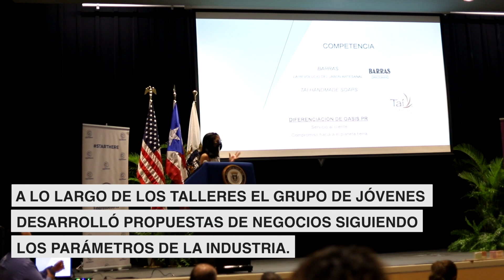Primera clase de jóvenes emprendedores de San Juan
El Municipio de San Juan estableció junto al Centro para Emprendedores unos talleres para ayudar a jóvenes de escasos recursos a trabajar un plan de negocios. Esto les ayudó a poder lograr preparar los cimientos de sus negocios.